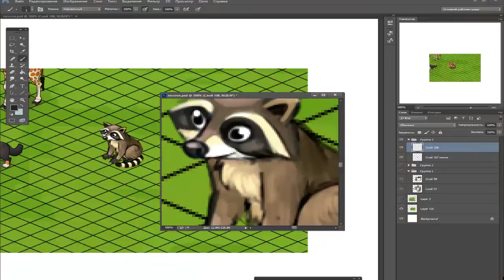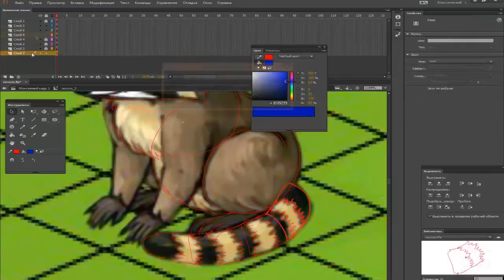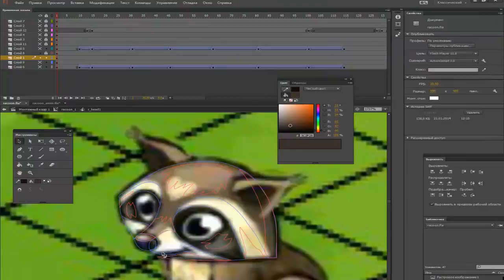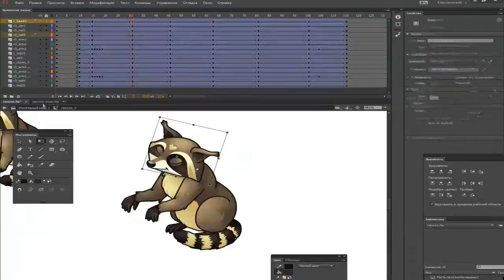Raccoon timelapse drawing, inking and animation for Oasis:the last hope game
More our works on
Dribbble: